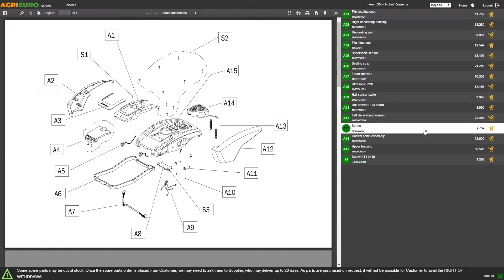Annovi & Reverberi AR 491 Cold Water Pressure Washer - manual hose reel - Customer's video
The AR Blue Clean AR cold water pressure washer with hose reel and with pressure gauge and pressure regulator it's part of the Series 4 line of pressure washers by Annovi Reverberi.

User-friendly and comfortable unit, ideal for carrying and transport. This is thanks to the 18 cm diameter wheels, the large handle and the reduced 20.6 Kg weight. The AR 491 does not require large space and this is due to its vertical configuration, the standard-supplied hooks and compartments located on the machine body, which are designed in order to store most of the accessories that come together with the unit.

Good performance: ideal for cleaning up garden furniture, tools, bikes, patios and additional applications.
Reliable products
Unlike many of the “single-use” items available on the market at very low price, choosing a Annovi Reverberi pressure washer you will have:
Original spare parts availability
Long-lasting product
High performance